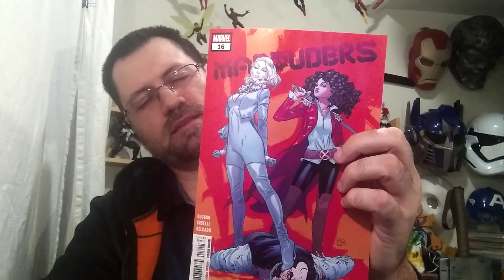Marauders #16 Review | COMIC BOOK UNIVERSITY